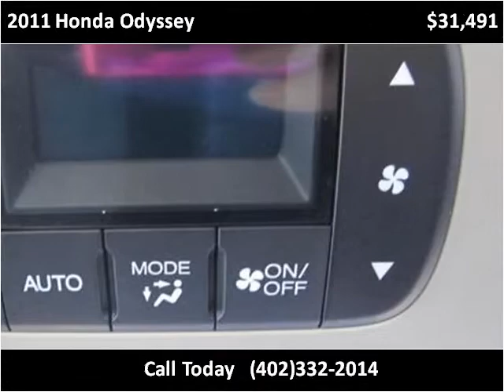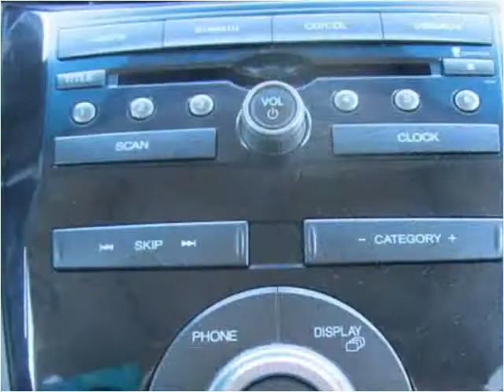2011 Honda Odyssey Used Cars Gretna NE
This 2011 Honda Odyssey is available from Dove Auto.